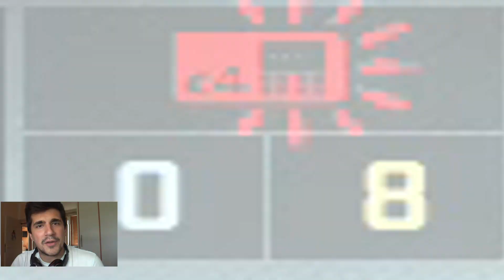CITERI kao ZIVOTINJE (CS:GO Overwatch #24)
Sta se desi kad bi Overwatch gledao narator sa Animal Planeta?
Hvala Gabrijelu Jeliću na povećoj donaciji u skinovima
Takodje, hvala svima koji su me podržali preko Patreona:
Gabrijel Jelic (30$+gomila skinova)
Aleksandar Brankovic (5$)
Laka (5$)
iUkki (2$)